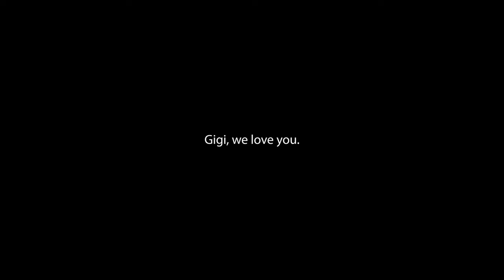Threes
Georgia is now 3.